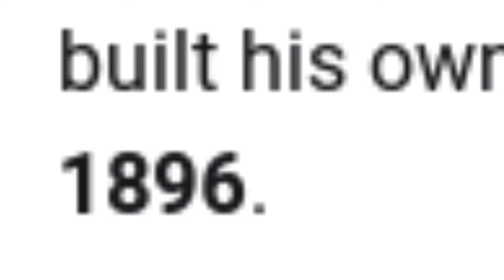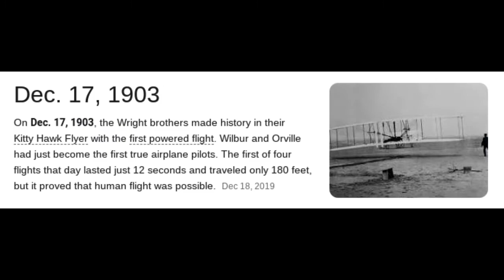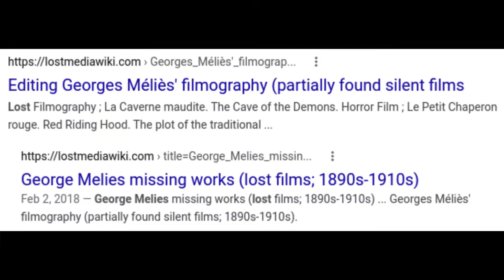the lost george melies films - lost media legends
in this video i talk about the many lost short films from the director george melies.

ǝqᴉɹɔsqns ǝsɐǝʅd ʻsᴉɥʇ pɐǝɹ uɐɔ noʎ ⅎᴉ

DIRECTED BY, EDITED BY, PRODUCED BY, SCRIPT WRITTEN BY, AND SOUND EFFECTS PUT IN BY CALVIN BENSON.

MOST IMAGES AND VIDEOS ARE FROM GOOGLE RESULTS, I DON’T OWN AND DIDN’T MAKE MOST OF THE IMAGES IN THIS VIDEO.

shoutout to all my biggest fans: “sam”, "wrestlingfan23", “among us in a nutshell”, “Christine Barbuto-Zaino”, “rhinosauras”, and more!!